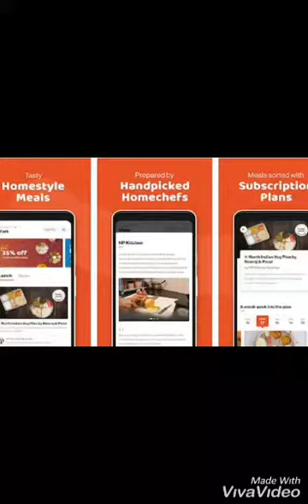Swiggy introduce swiggy daily / earn money from swiggy daily by cooking at home/ swiggy daily app